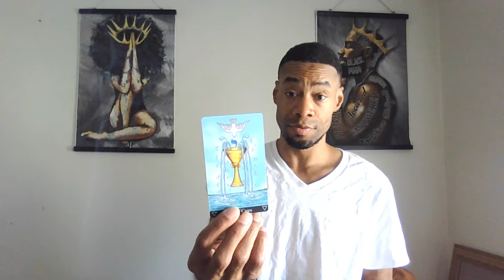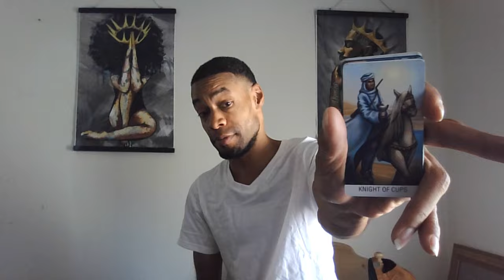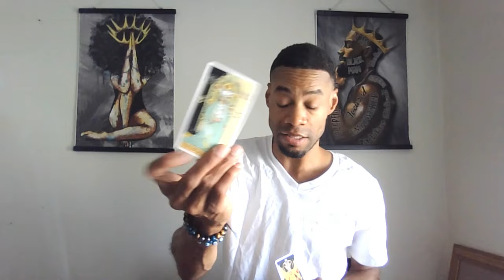🤡KARMIC AF! SOMEONE IS COMING TO SEE YOU & SOMONE IS COMING TO SEE THEM SEE YOU...MAKE SENSE? 🤡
Take what applies and let the rest fly...Please and thank you!

Love & Light

SAVAGE!!!